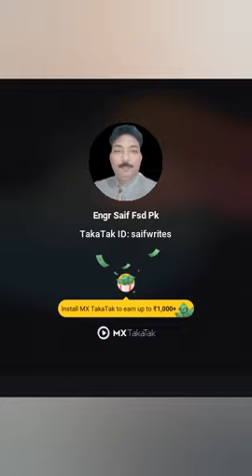op video redmi note 3 4 5 6 7 8 9 10